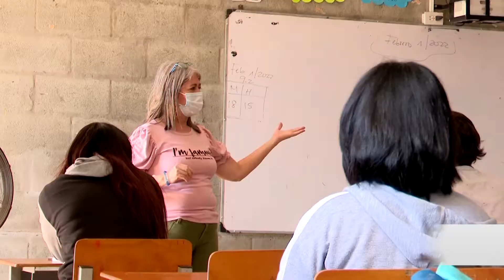Estudiantes de la IEO José María Carbonell iniciarán clases el jueves 3 de febrero.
Intervención en baterías sanitarias de la sede principal de la Institución Educativa Oficial José María Carbonell finalizará el próximo viernes 4 de febrero, según lo estipula en el contrato.